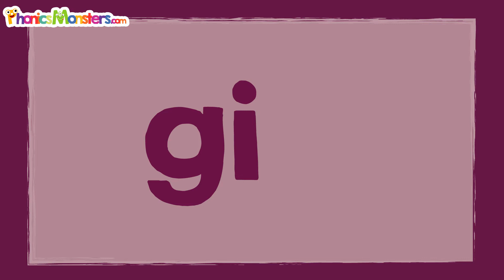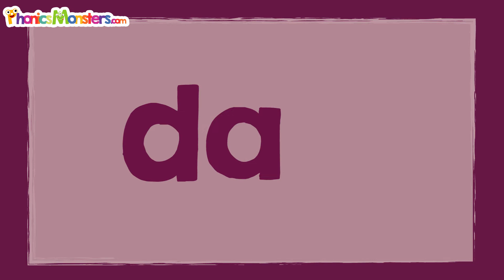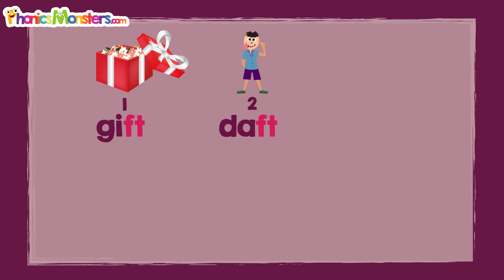Level 2 - Video 8.1 Practice -ft ~ PhonicsMonsters.com